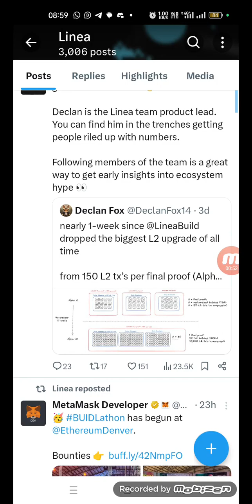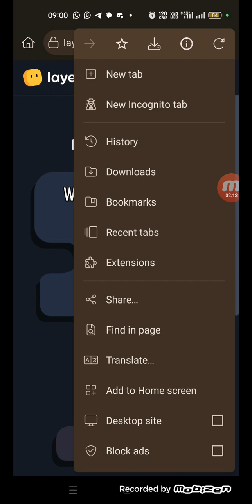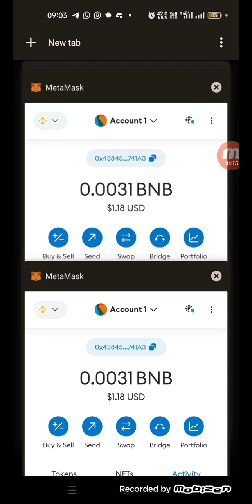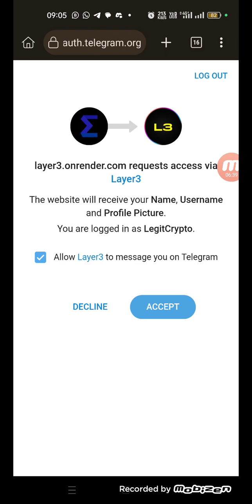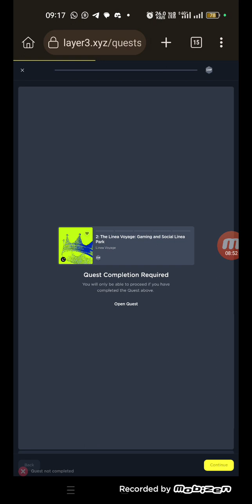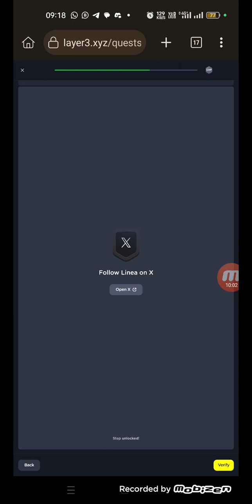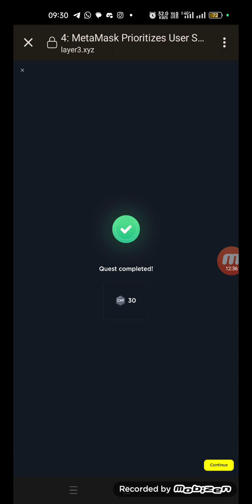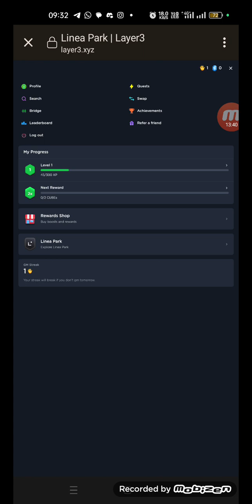Linea Park Airdrop | Linea Park Week 1 Quiz Complete process Step by step Claim Xp | 5000$ Airdrop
Joining link

Dosto Miss mat karna
Full Process Video me hai

Mavia se age jaega